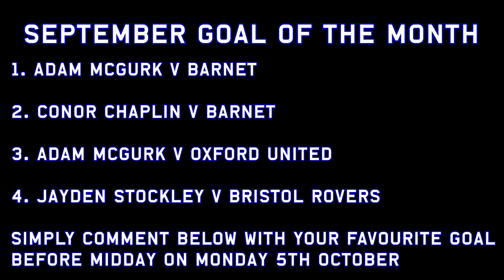September Goal of the Month: The Contenders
The four-goal shortlist for September's Pompey Goal of the Month.

Pick your favourite strike before midday on Monday 5th October by commenting on the video, or on the Facebook/Twitter links.

The choices:

1) Adam McGurk's slotted finish after a defence-splitting pass from Adam Webster

2) Conor Chaplin pounces on a loose ball to thrash home from inside the box.

3) Adam McGurk lets fly with a shot from range, which takes everybody inside the Kassam Stadium by surprise, not least the Oxford goalkeeper.

4) Jayden Stockley caps an excellent team move - including 18 passes in the build-up - to score the winner for The Blues against Bristol Rovers.